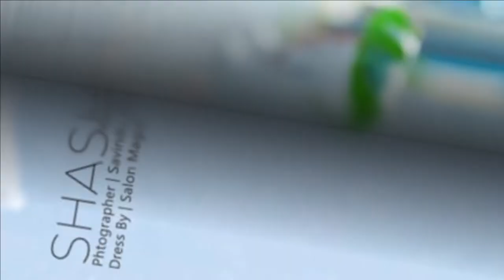Beauty of Shashi Kariyawasam